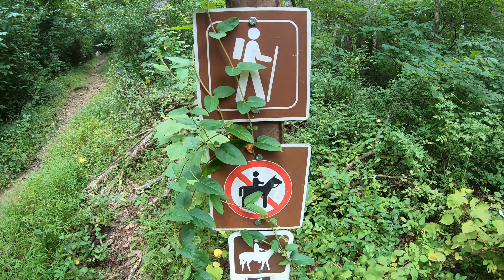Searching For Boulder Caves On Gettyburg's BIG ROUND TOP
Come along with me as I explore some boulder caves along the diabase hill known as Big Round Top in historic Gettysburg, Pennsylvania.
TopoRanger Episode216 - Beneath The Battlefield

Exploration videos: hiking, tunnels, waterfalls, caves, springs, ruins, karst, rivers, creek crawling, geology, urbex, abandoned places, snorkeling, free diving, scavenging, creek combing, stream hiking, history and more!

ALWAYS BE SAFE. Never enter mines, tunnels, caves and abandoned locations without proper safety gear and permission when necessary.

Always inform a 3rd party of your location and return time.